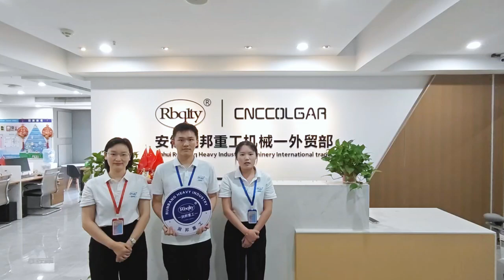Welcome to Saudi Arabia Riyadh Exhibition&Confernce Center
CNCColgar hereby sincerely invite you to visit our booth at the FABEX in Riyadh,Saudi Arabia
Date: From 13th to 16th Oct. 2024
Booth number: A60
Add.:King Abdullah Rd,King Abdullah Dt.,Riyadh 11564,Saudi Arabia
Riyadh Exhibition&Confernce Center(RFECC)
Welcome to join with us at the exhibition and negotiate about the cooperation face to face!
CNCColgar-your metal processing machines supplier in China, with main range of fiber laser cutting machine, cnc press brake, guillotine shear, punching press,rolling and duct machines.
CNCColgar is a company that develops quickly by high quality product and perfect after sales service.
Looking forward to your visit and see you soon.